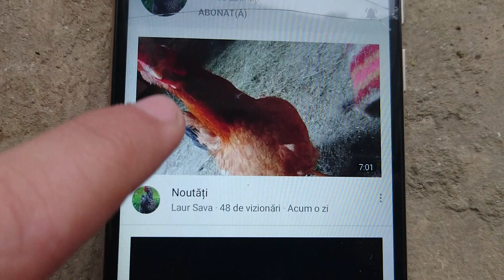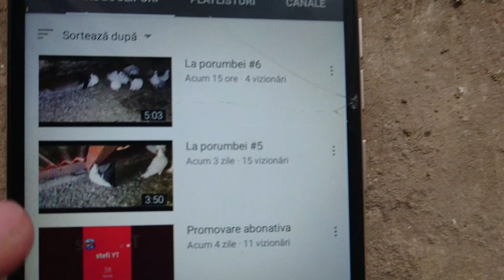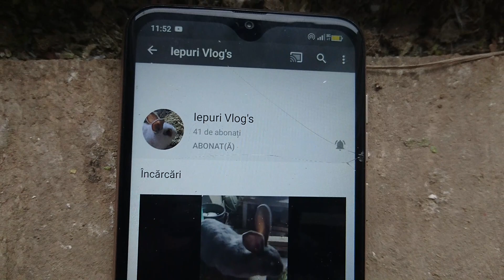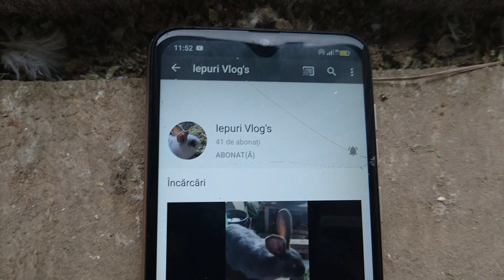Avem oua la porumbei 🕊 // promovările promise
Dați like și abonați-vă